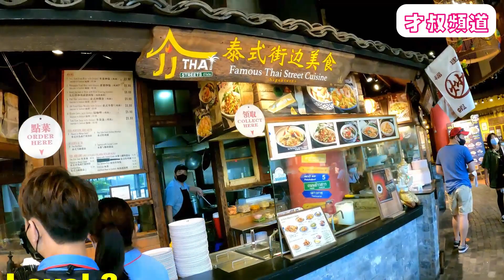Food Republic Singapore | Kopitiam | VivoCity in Singapore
0:00 Introduction
1:31 Food Republic Singapore
6:05 Kopitiam / VivoCity  in Singapore

Location: 1 HarbourFront Walk, Singapore 098585. 😍😃😍
Food Republic (大食代) is a food court chain run by the BreadTalk Group based in Singapore. The concept combines local hawker fare with mini restaurants (some of which have exclusive seating) in an open dining concept.

Kopitiam Investment Pte Ltd, more commonly known as simply Kopitiam, is a Singaporean food court chain founded in 1988. It operates around 80 outlets at many locations across Singapore, including Changi Airport, Plaza Singapura, and VivoCity. Kopitiam also owns three food court companies, Bagus, Cantine, and Sedap. On 21 September 2018, it was announced that NTUC Enterprise would acquire Kopitiam by the end of 2018. The acquisition was approved by the Competition and Consumer Commission of Singapore on 20 December 2018.